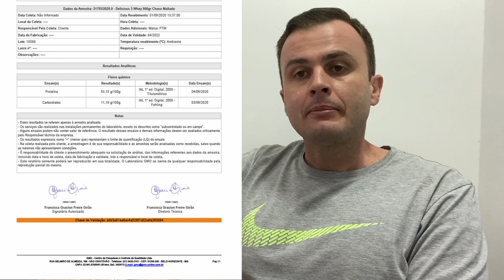LAUDO ( ANÁLISE ) - FITOWAY DELICIOUS 3WHEY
Somos uma empresa mineira com 12 anos de mercado, estamos localizados em Belo Horizonte no Bairro Planalto, vendemos somente em loja física.
Trabalhamos com as melhores marcas do mercado.
Siga nosso Instagram. @suplementosmundosaude
Whats. 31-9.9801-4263 -  ENTREGAMOS EM BH - CONSULTE CONDIÇÕES.
Nosso Endereço: AV. GENERAL OLIMPIO MOURÃO FILHO, 784 - ITAPOÃ - BH/MG